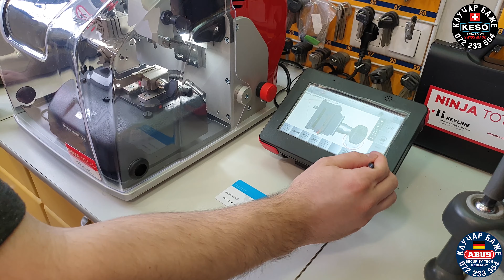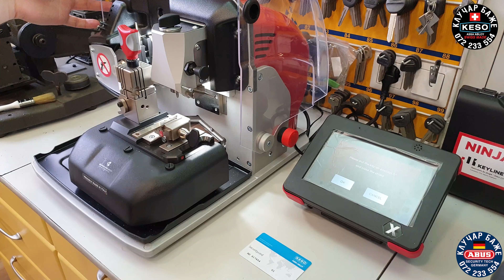Ninja Total - Key Line - Klucar Baze